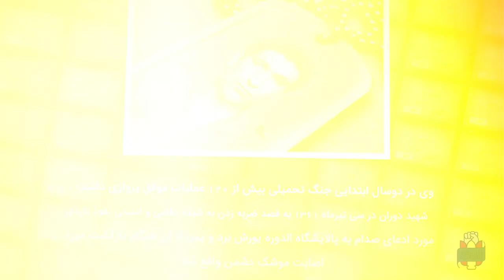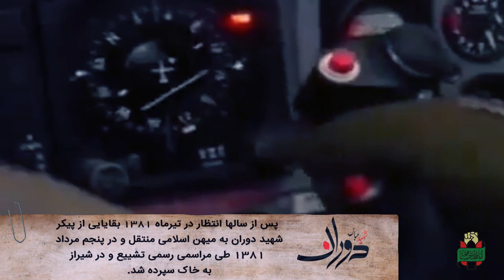عباس دوران عباسی برای همهٔ دوران‌ها